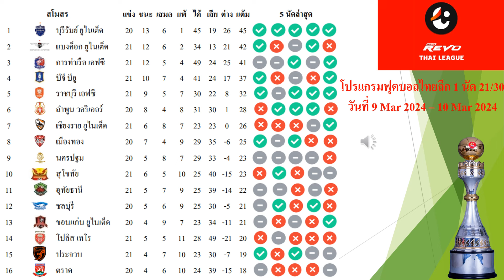สรุปผลฟุตบอลไทยลีก 1 นัดที่ 21/30 ประจำวันที่ 10/มีค./67